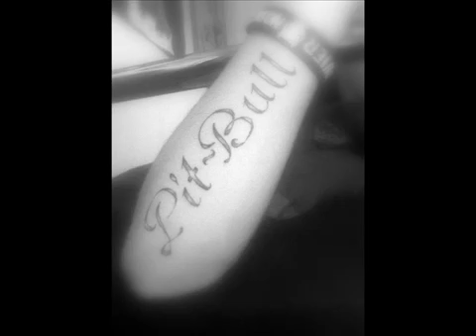Pit bull ft Young vula Lil Wayne Goon Freestyle medium